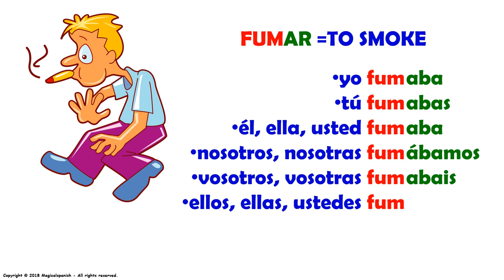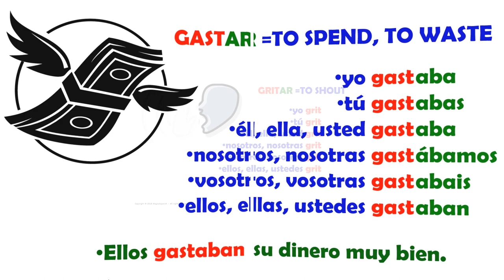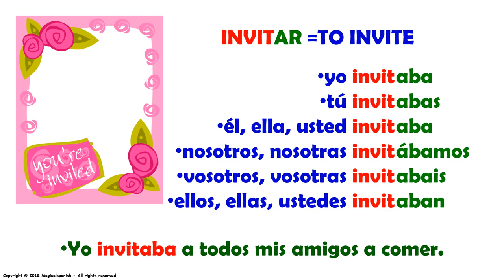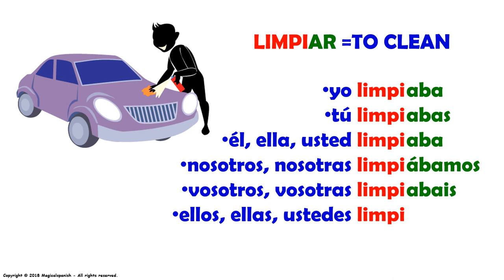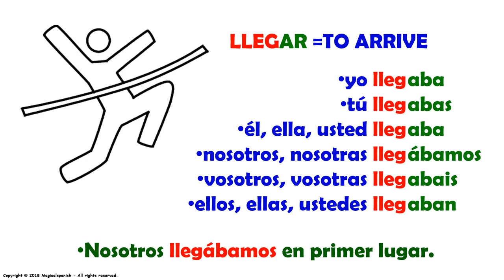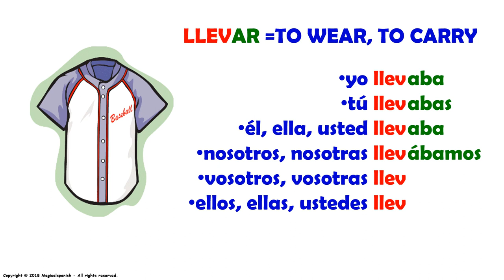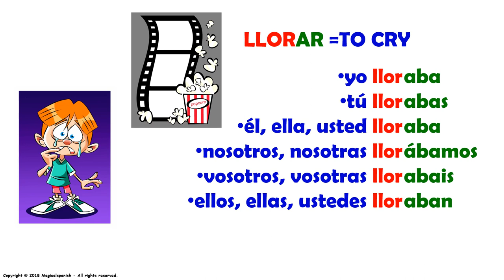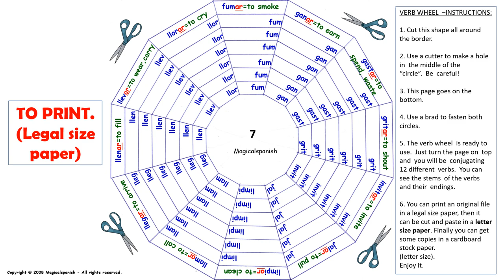El Tiempo Imperfecto en español (7) / Imperfect Tense in Spanish (7)